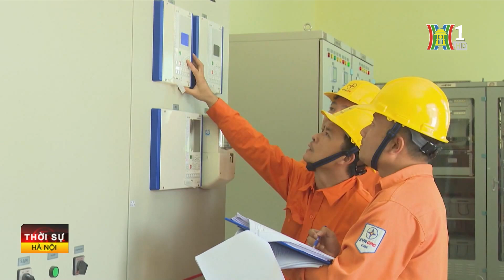Điện hạt nhân rất quan trọng trong phát triển năng lượng tái tạo | Tin tức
Trong buổi họp báo thường kỳ quý 3, diễn ra ngày hôm qua, Bộ Công Thương đã cung cấp thông tin liên quan đến dự án Luật Điện lực (sửa đổi).